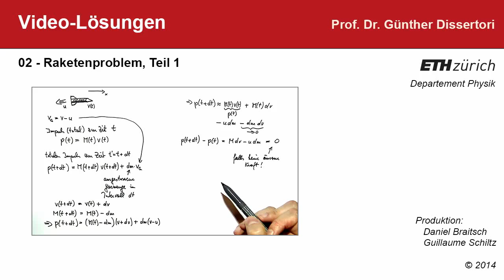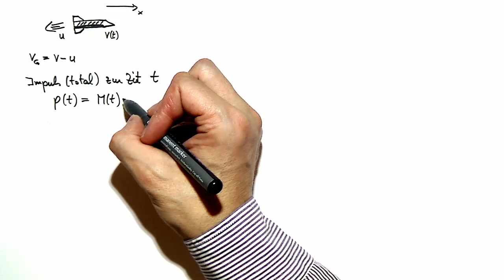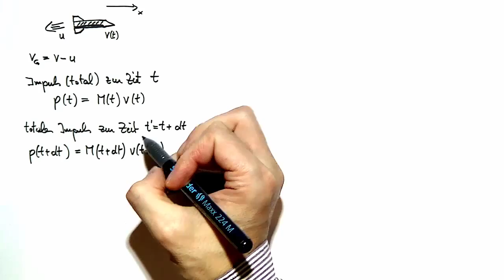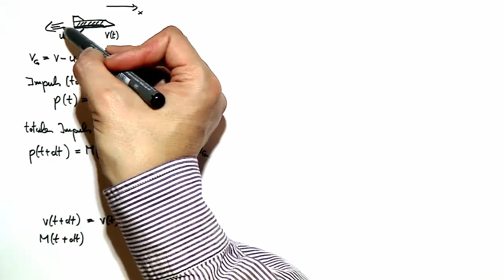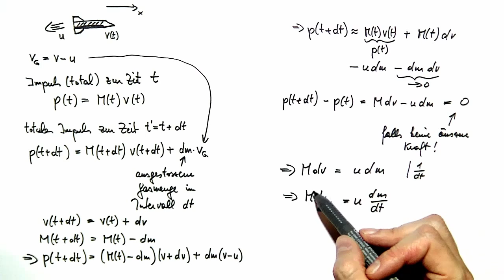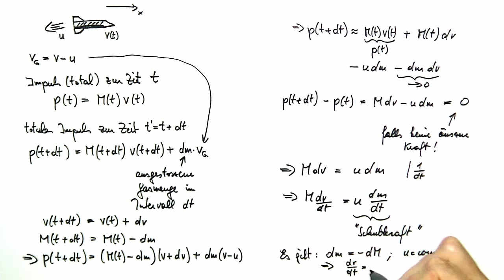02-1: Videolösung zum Raketenproblem aus dem Skript (Teil 1)